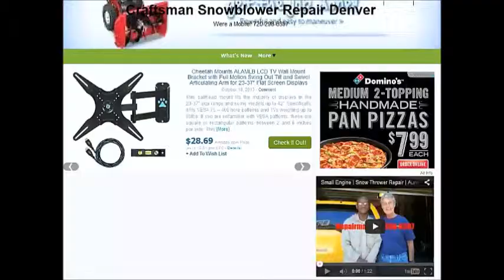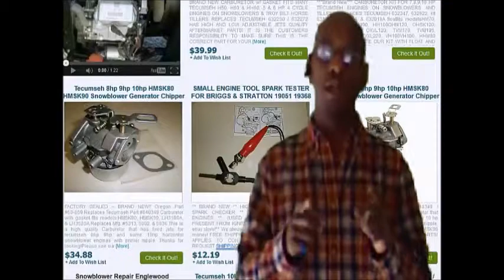yard machines parts denver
{Mobile Services Available - Credit Cards Welcome on Repairs Only}

Small Engine Repair Parts in Denver, CO. Get Your Small Engine Ready Today!

fuel tanks, gas caps 2 cycle, gauges, governors, grassbags, grass catchers, grilles, handles, headlights and bulbs, hoods, hour meter, hub caps & wheels

Searches related to small engine repair parts denver